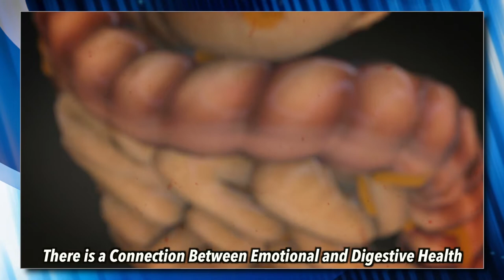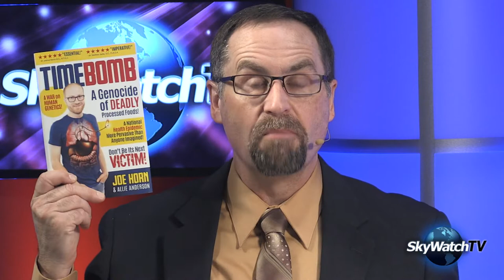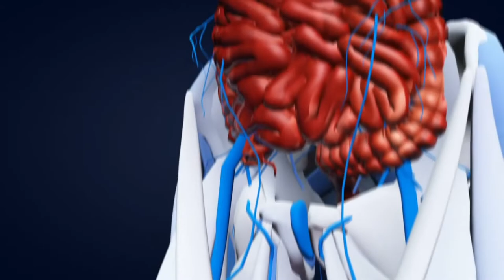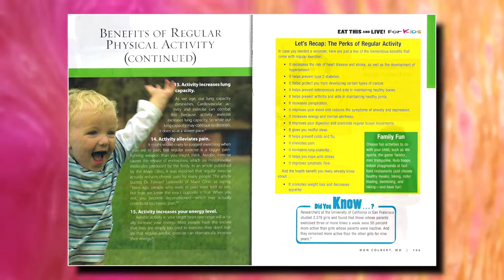Reverse IBS, Diverticulosis, Crohn's disease & more! Joe Horn discusses "TIMEBOMB" Part 1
Acid reflux, GERD, Diverticulitis, Diverticulosis, Prostadynia, Chronic Prostatitis, chronic fatigue, painful bladder syndrome, IBS and total adrenal burnout were just some of the health challenges Joe Horn discusses reversing miraculously through diet, lifestyle and prayer! After 20 years of seeking answers from every kind of specialist traditional modern medicine had to offer, and facing a constantly worsening health situation, Joe turned to natural methods and found incredible hope, and new found quality of life! Joe reveals in this program how he discovered the ACTUAL underlying reason behind his health struggles, and explains the struggles of the more than 80% of Americans who are as he WAS, without answers. This hopeful interview sheds light on reversing crohn's disease, fibromyalgia, arthritis, food sensitivities, other autoimmune diseases and addresses the REAL underlying root cause of these health epidemics.